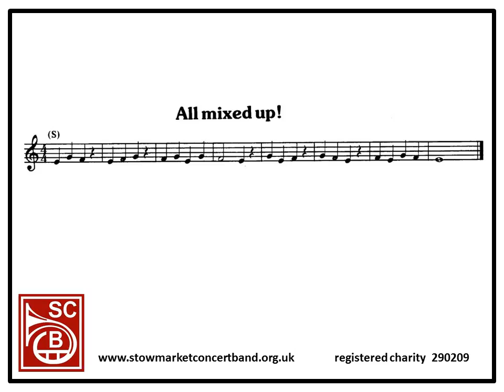MUSIC MEDAL Copper solo - All Mixed Up! (Bb instruments)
For use with ABRSM Music Medal assessment.
Recorded on Bb Baritone, but also suitable for Cornet/Trombone.